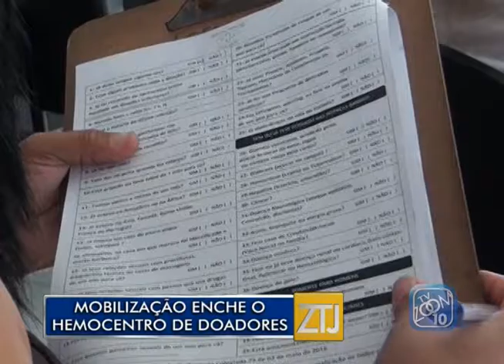15-02-2017 - DOAÇÃO DE SANGUE NO HEMOCENTRO - ZOOM TV JORNAL